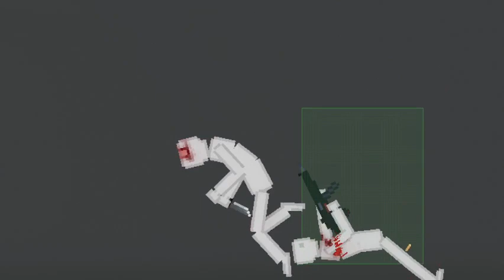ambush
people playground physics bee lick